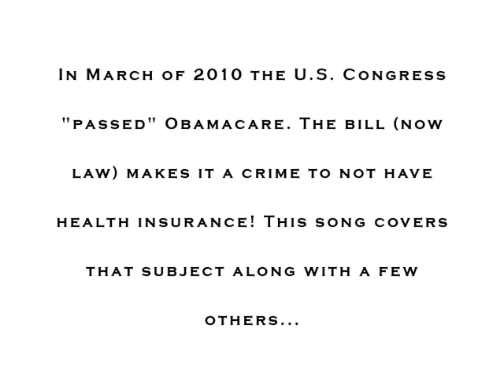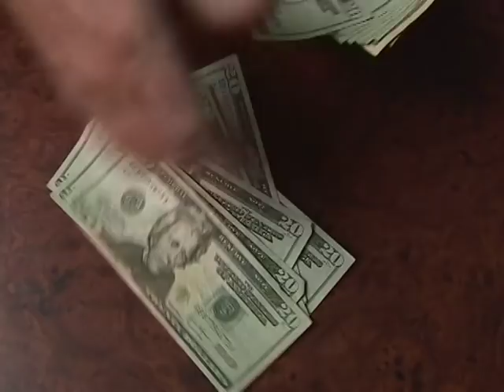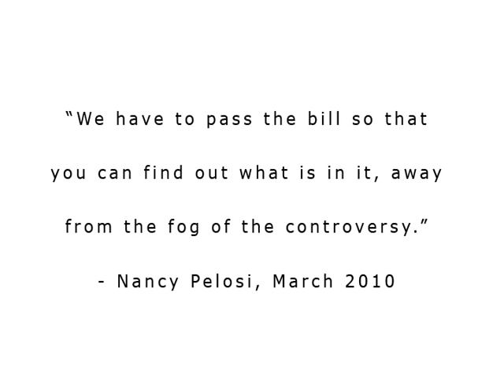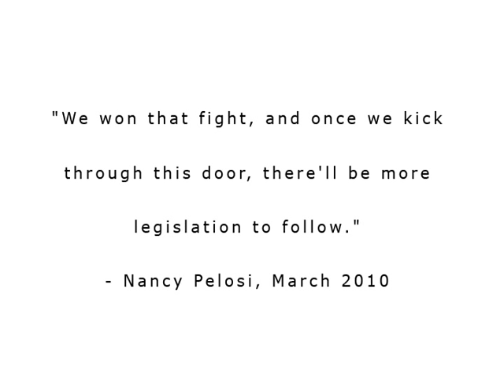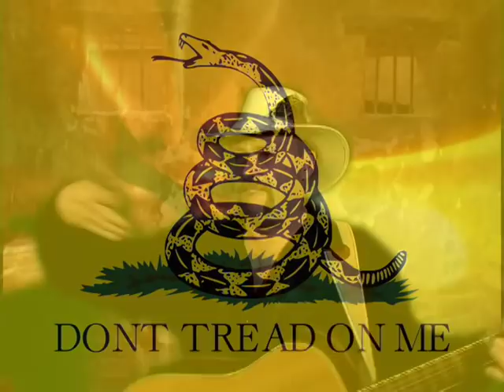"Throw Me In Jail" by Catfish Willie - Tea Party Music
The 3rd and final video from the "Tea Party Demo" by Catfish Willie. This is the vid where Catfish goes to jail for not having health insurance! The full CD is available at Catfishwillie.com.